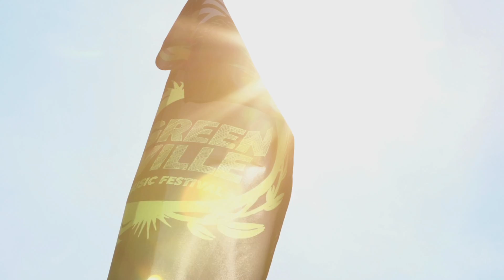Greenville Festival 2014 Teaser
25th - 27th july in PAAREN im Glien // Berlin/Brandenburg

The Greenville Festival is going into round three on the 25th-27th of July 2014. Again, it will prove to be one of the most diverse festivals in Germany. Best to be seen at the outstanding line up with various exclusive acts.

At his only festival appearance in Germany this year, the doggfather of hip-hop, Snoop Dogg aka Snoop Lion, will present his classics and all time favorites from the last 20 years. Also exclusively only at the Greenville Festival are the clan members Method Man & Redman. After their tremendous appearance with the Wu-Tang-Clan last year, they fell in love with the festival and had to return. All the way from sunny California Tyler, The Creator, will make his appearance on stage. This makes Saturday to a grand party for all hip-hop fans.

Another example for the diversity of the festival are exclusive acts such as the chart breaker AVICII, the English synth-pop duo Hurts, as well as the Belgian/Rwandan artist Stromae.

A good festival also needs some rock and roll. We proudly present bands with lots of festival experience such as the Babyshambles, The Hives, Maximo Park and Guano Apes. A special treat for all fans of hardcore music is the US band, Sick Of It All.

Further highlights in the program of the Greenville Music Festival are MIA., Kakkmadafakka and Parov Stelar Band.

The Team of the 3rd Greenville Music Festival again goes for quality and an outstanding line up and makes it to one of the greatest events of the festival summer 2014. The Greenville fans can look forward to all of these great acts:

FRIDAY:

Avicii, Kakkmaddafakka, Parov Stelar Band, Mc Fitti, Cäthe, The Intersphere, Palma Violets, Alex Metric, I´m Not A Band, Childhood, Rakede, Fickle Friends

SUNDAY:

Hurts, The Hives, Babyshambles, Sick of it All, Boyce Avenue, Wirtz, Cro-Mags, Ron Pope, Nina Nesbitt, Fanfarlo, Slim Jim Phantom (Stray Cats), Georg Auf Lieder, Das Gezeichnete Ich, Vigo Thieves, Jesper Munk

Day tickets for the GREENVILLE MUSIC FESTIVAL 2014 are starting at 59 Euro and starting at 99 Euro for all three days. Available at:

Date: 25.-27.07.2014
Venue: MAFZ Erlebnispark Paaren /Paaren in Glien (Brandenburg)

Kind regards

Your Greenville-Team